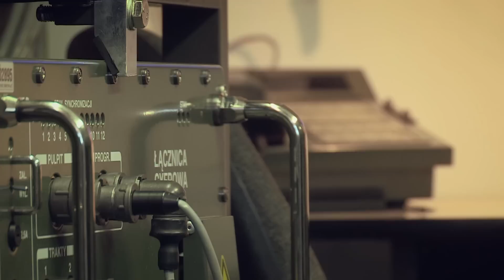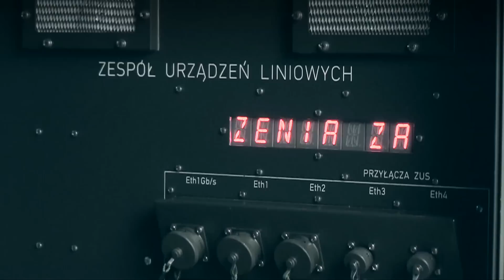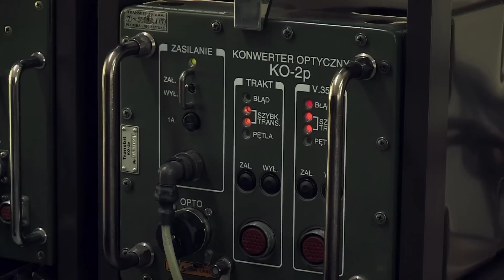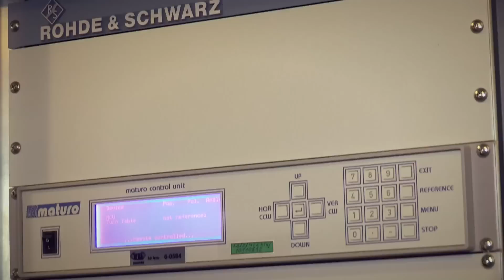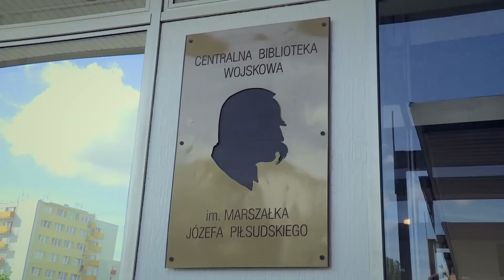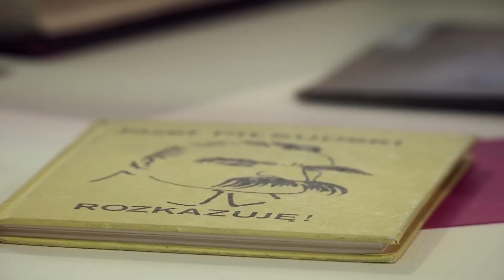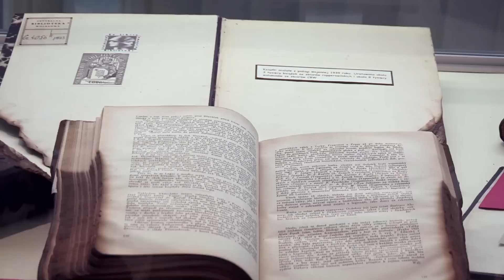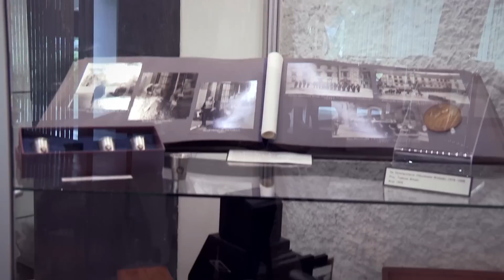Naszaarmia.pl odc. 115